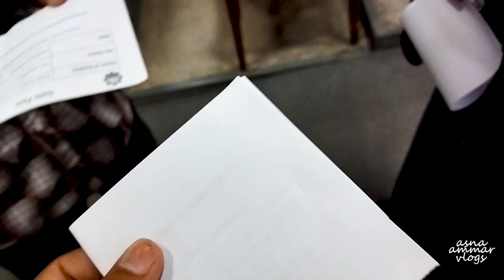University ka Pehla Din 👩‍🎓👨‍🎓 Barish main Bheeg Gaye 🏊‍♀️ FIrst Day at UET | Ft. Asna Ammar Vlogs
Please Ignore Audio Disturbance !!